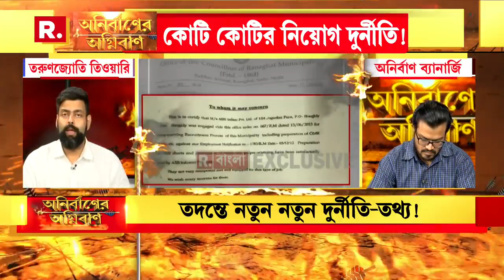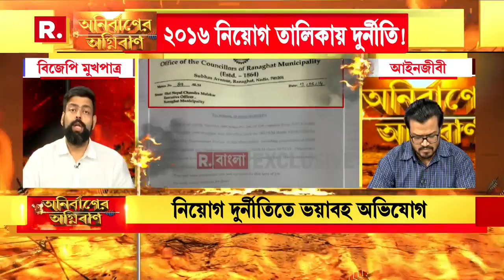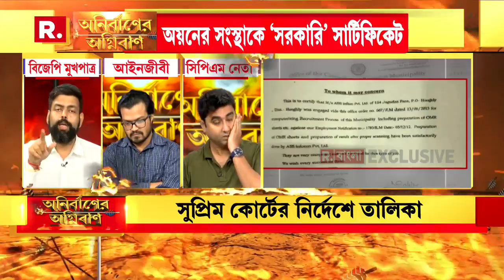পশ্চিমবঙ্গ বিধানসভার ২৯৪ কেন্দ্রের যিনি প্রার্থী সব দুর্নীতির পিছনেও তিনিই আছেন।।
তৃণমূলের সব নেতার মতো পশ্চিমবঙ্গের দুর্নীতিগুলোও অনুপ্রাণিত।